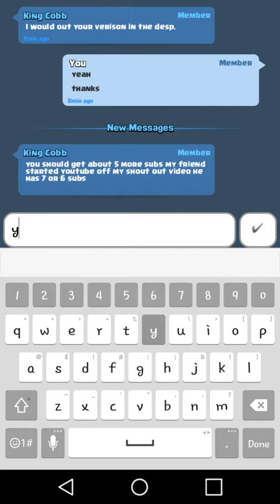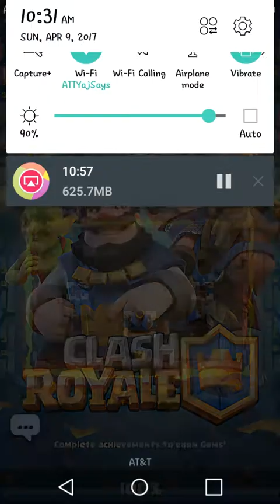PantherEatsRice Gameplay In Arena4